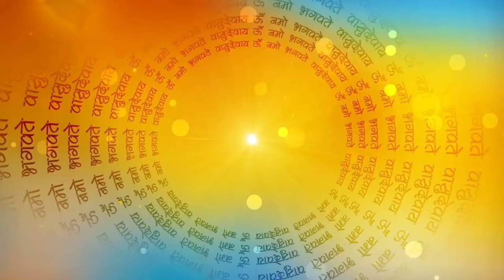पीपल पंथवारी की कहानी | Peepal Pathavaaree Ki Kahani 2023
पीपल पंथवारी की कहानी | पीपल पथवारी की कहानी | पीपल पथवारी माता की कहानी | पीपल की कहानी 2023 | पौराणिक कथा | हिंदी पौराणिक कथा | भगवान् की कहानी |
peepal pathavaaree ki kahani | peepal pathwari ki kahani | tulsi peepal pathwari ki kahani | peepal aur pathwari ki kahani | pipal ki kahani sunao | peepal pathwari ki katha,
pipal pathwari ki kahani | pipal ki kahani | peepal ki kahani | story of peepal tree | pipal pathwari ki chhoti si kahani | pipal pathwari ki kahani sunaeye | pipal dev ki kahani | pipal devta ki kahani sunao